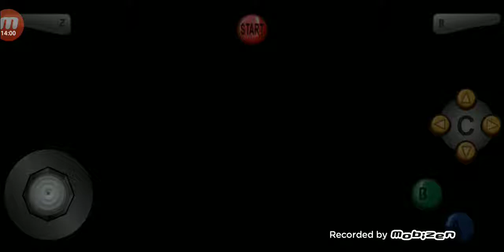BT banjo tooie walk threw play threw not-so-speed-run